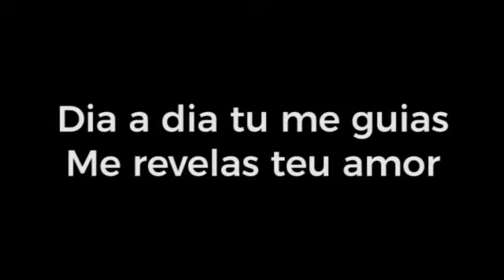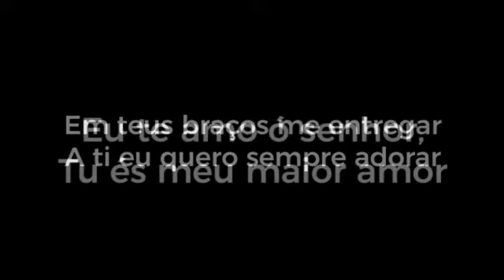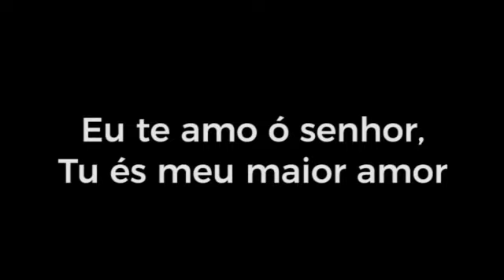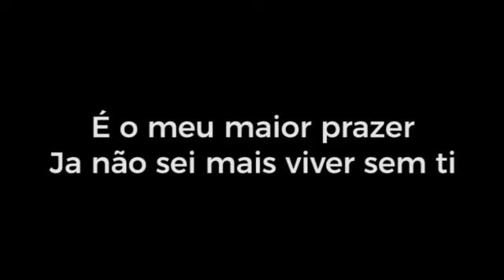A Minh'alma tem sede